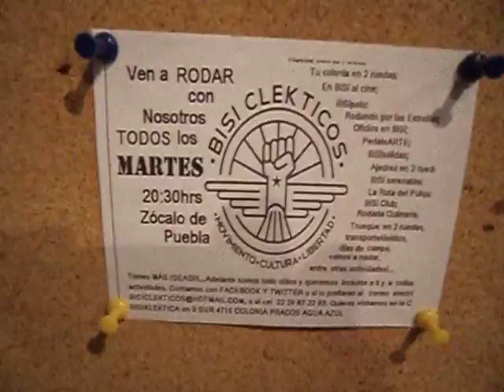Vida Sobre Ruedas en Puebla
Omar esta de viaje y en su vuelta a casa nos ha considerado como punto a visitar, ViSíklkticxs tiene el honor de contar con su presencia y de tener este acercamiento entre colectivos hermanos!